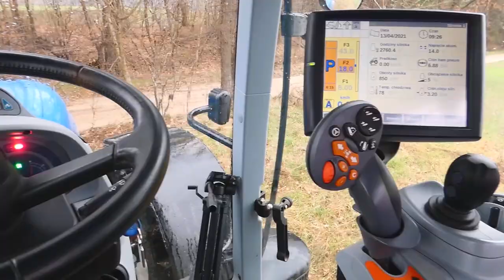OBORNIK POD KUKURYDZĘ W GR.JANKOWSKI✯NEW HOLLAND T7.220✯JEANTIL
✯   Nagrywam:
Lumix FZ-81
VELBON 438 F

Muzyka:
1)NIE ZNAM TYTUŁU
2)Chamillionaire Ft. Krayzie Bone - Ridin' (M4CSON 2021 Bootleg)
3)NAJLEPSZA MUZYKA KLUBOWA 2021 🔸 VOL 11 🔸 Muzyka do auta ❤️ || MORENOX ||   od 19:00